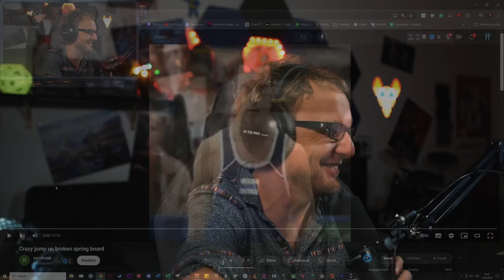RPG Rest - Dragon Age: Origins ep38 - Zlodějská trpasličí gilda